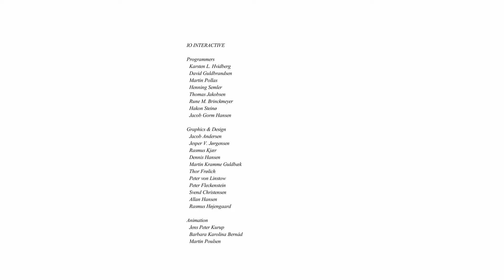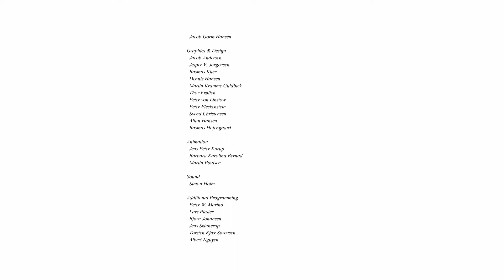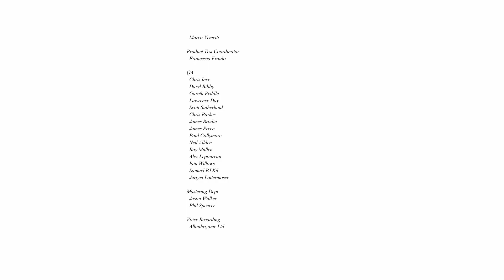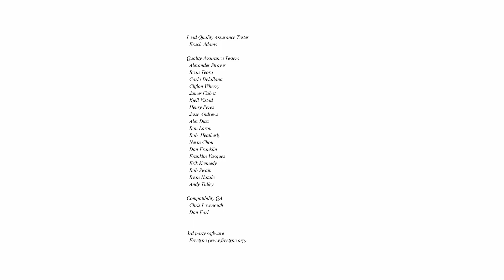Hitman: Codename 47 - #12 Meet Your Brother | Realistic HD Walkthrough (Hard, Stealth, Max Money)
Game: Hitman: Codename 47 (2000)
Mission: #12 Meet Your Brother
Quality: High Definition (HD) - 1080p/60fps
Platform: PC (Windows 10)
Hitman: Codename 47 (2000) Realistic Gameplay in High Definition - 1080p/60fps - #12 Meet Your Brother

Difficulty: hard, stealth playthrough, max money, no victims and unnecessary kills